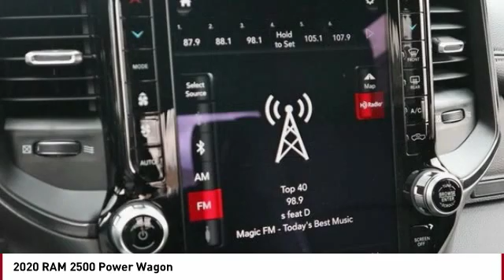2020 RAM 2500 Colorado Springs CO 7279U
2020 RAM 2500 Power Wagon

Pick up this Granite Crystal Metallic Clearcoat 2020 RAM 2500, available today at Colorado Springs Dodge. This could be the one you've been searching for.